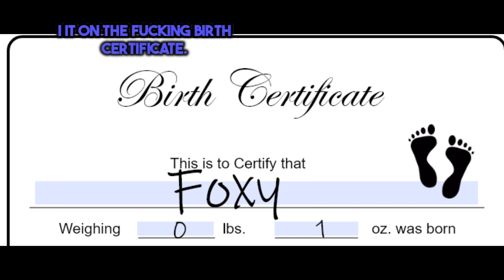A wild Call of Duty Game: Of Dishwashers and Foxes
just a fun game I wanted to archive forever,
Thumbnail artist: (if known please inform me)